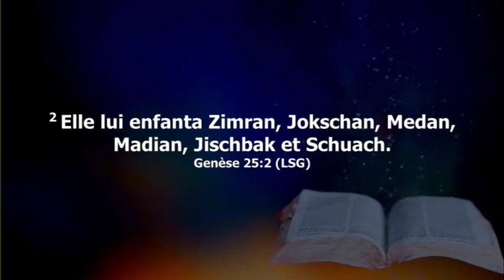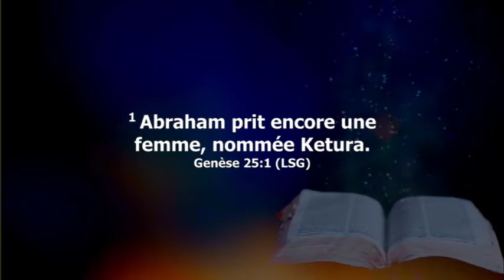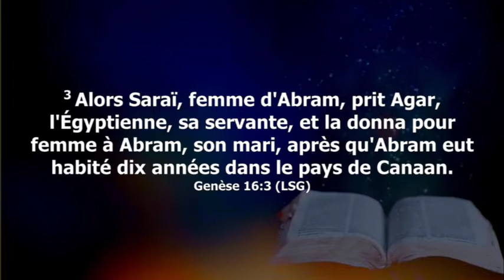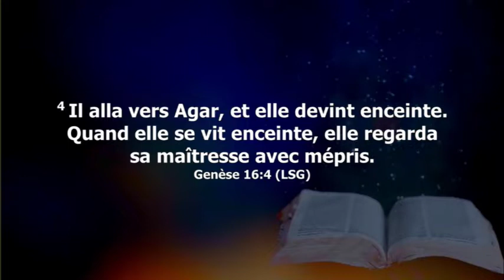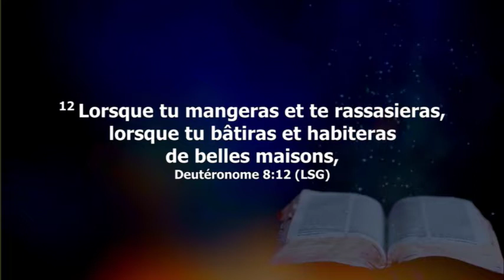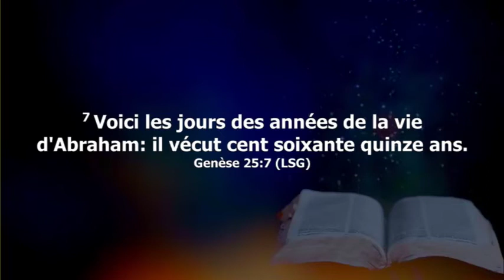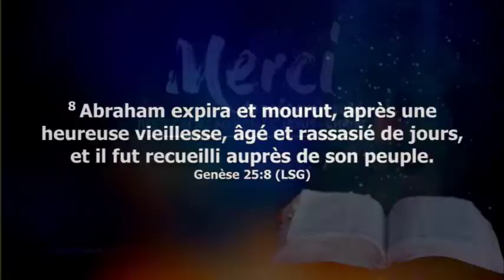PAFUM DU SOIR AVEC LE FRERE WILLY LUYEYE MARDI 06.07.2021